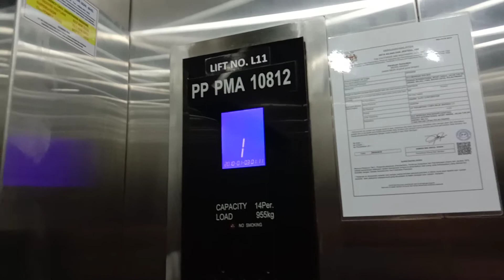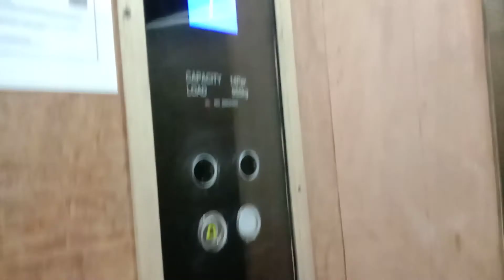2 Nippon Elevators at Setia SPICE Canopy, Bayan Baru, Penang, Malaysia.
This elevator is hidden near the escalators. These elevators have touch-sensitive buttons. This is my first found Nippon Elevators with touch-sensitive buttons.

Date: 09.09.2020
Device: VIVO Y15

Brand: Nippon
Usage: Passenger
Capacity: 14 Persons  / 955 KG
Serviced Floors: G,1
Elevator Rating:  8/10